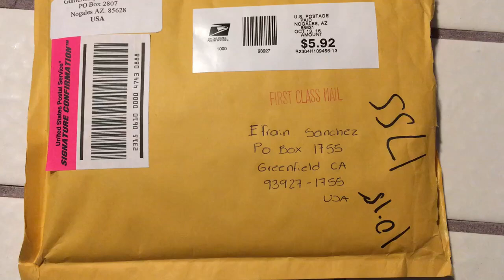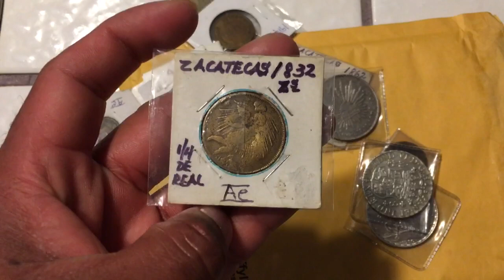🇲🇽MIS NUEVAS MONEDAS DESDE MEXICO 10-18-2016🇺🇸